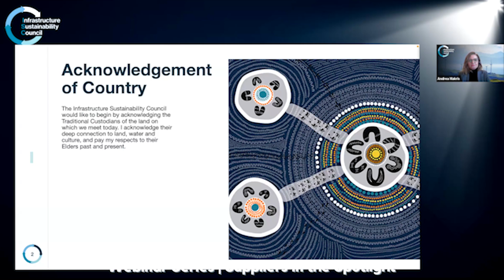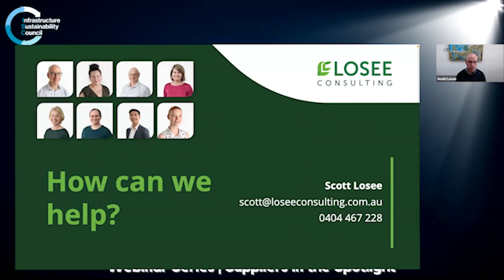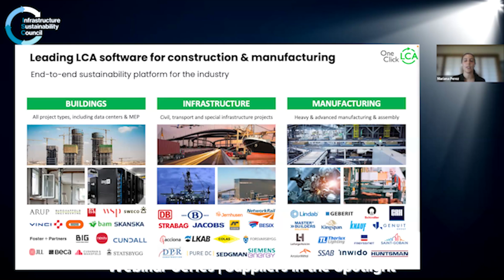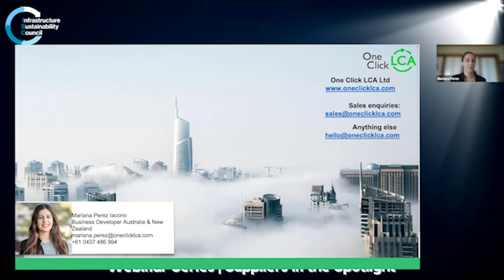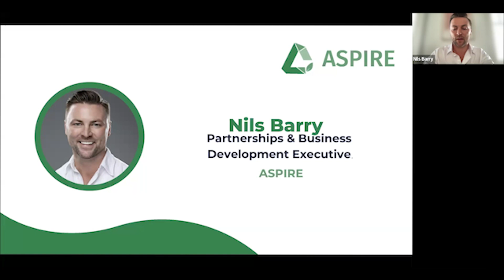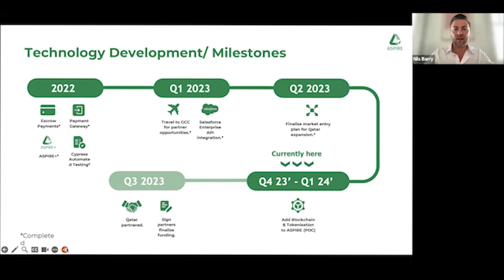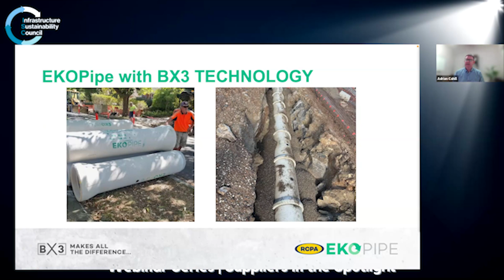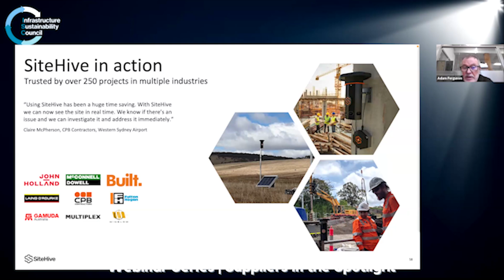Supplier in the spotlight webinar